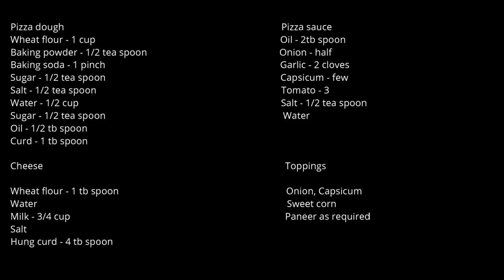No Cheese, No Yeast, No Oven, No Maida, Veg Pizza | இனி pizza காசு கொடுத்து வெளிய வாங்கவே மாட்டீங்க!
Pizza in tamil | No cheese - No Oven - No yeast- No Maida - No Pizza sauce - Pizza in tamil

Its time make pizza at home without most of things that they use in stores.
Still with ingredients at home this pizza will tempt you to make again and again because of its taste.